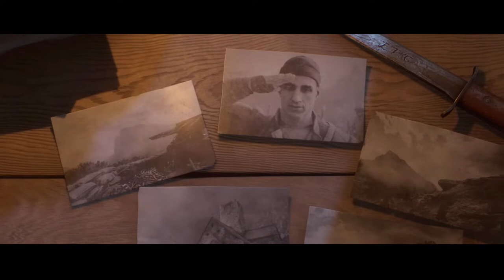Under no Flag - Music about War and Peace - A Battlefield Cinematic - BFV OST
Dedicated to every soldier.